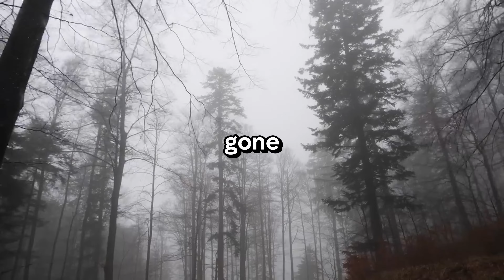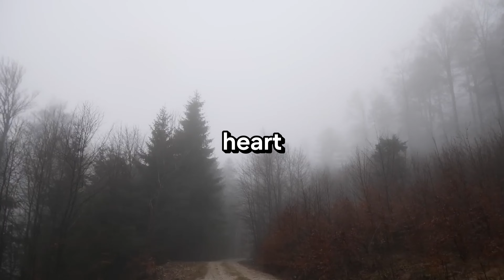My Wife Won't Stop Sleep Talking | Real Horror Stories